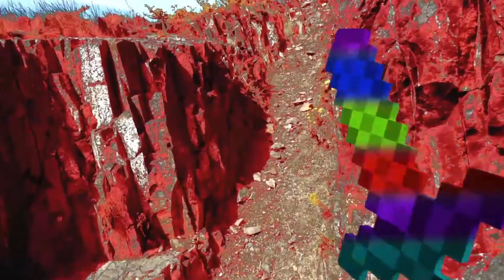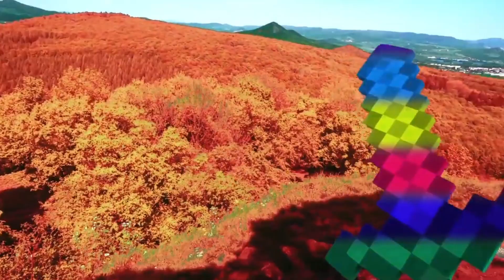MINECRAFT REAL LIFE Fight with Witch Baking Chicken - IRL Animation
Minecraft in real life | MInecraft vs real life | MInecraft animations | Minecraft irl